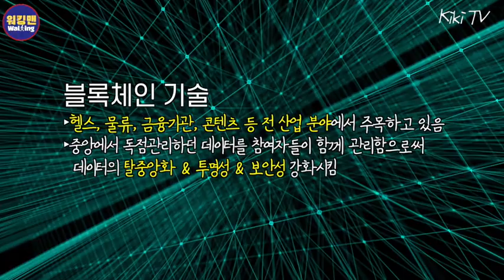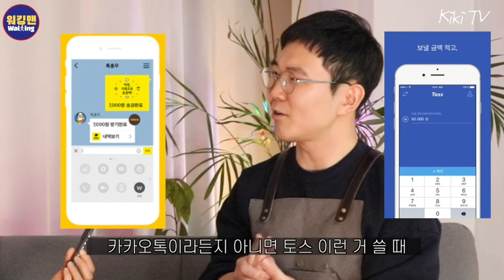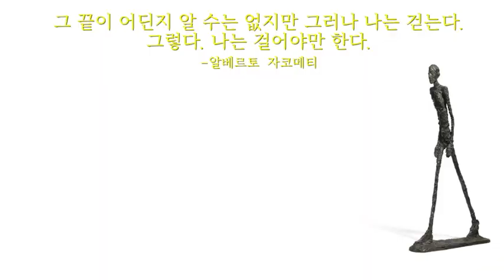영재고와 카이스트, 카카오까지 '엘리트 코스'만 밟아온 30대의 선택 (feat. 카카오 입사팁, 조직문화) | 워킹맨 조형욱 1부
한국 과학영재고와 카이스트, 카카오 등 소위 말하는 '엘리트 코스'만 밟아온 30대의 퇴사와 와인바 사장이 된 이유! 카카오에 들어간 이유와 조직문화, 그리고 퇴사 이야기까지 쭈욱 연재됩니다

[워킹맨 프로젝트: 걸어가는 모든 이를 응원하다🦶]
‣한번쯤 "왜 쉬운 길 놔두고 그 길을 가?"라는 말을 들어보신 분들을 알려주세요! 키키가  마이크 들고 찾아갑니다

🦶키키TV 새 콘텐츠 '워킹맨 프로젝트'는
인생의 크고 작은 선택을 내리며 뚜벅 뚜벅 걸어가는
모든 우리들을 응원하기 위한 인터뷰 프로젝트입니다🐵

👨‍👩‍👧‍👦혼자보기 아까우신 영상이라면 주위분들에게 입소문 부탁드립니다 (헷❣️)

[워킹맨 프로젝트]